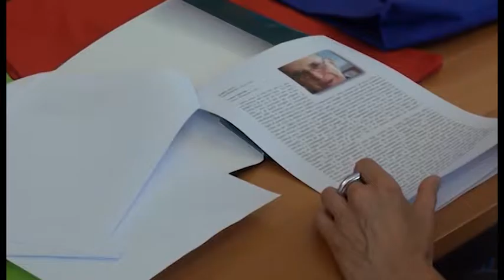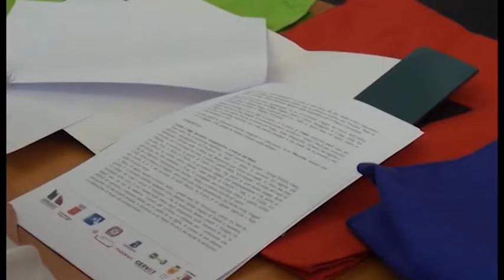Giuni Nicolini vince il premio Diari 2016, il commento di Camillo Brezzi